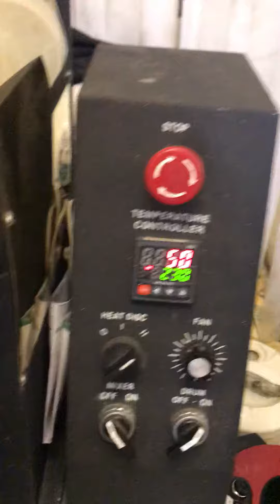Tuyển chọn hạt rang, Mỗi mẻ rang là tâm huyết với nghề Cà phê Việt Nam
👉 Mỗi mẻ rang là tâm huyết với nghề Cà phê Việt Nam
👉 Thương hiệu Raincoffee xin gửi tặng bạn Công thức rang cà phê chuẩn từ nhân cà phê sống đạt tiêu chuẩn xuất khẩu để bạn tham khảo nhé.
👉 Like, share đăng ký ủng hộ Raincoffee - Một doanh nghiệp sinh ra và phụng sự cộng đồng trong lĩnh vực sản xuất, kinh doanh cà phê hạt rang xay nguyên chất.
 👉 Raincoffee vinh dự được VICOFA vinh danh “sản phẩm uy tín chất lượng”
👉 Quý khách có nhu cầu mua Cà phê hạt rang xay; mở quán Cà phê hạt rang xay vui lòng liên hệ với Công ty cổ phần Raincoffee theo địa chỉ: Raincoffee – 10 Láng Hạ, Ba Đình, Hà Nội.